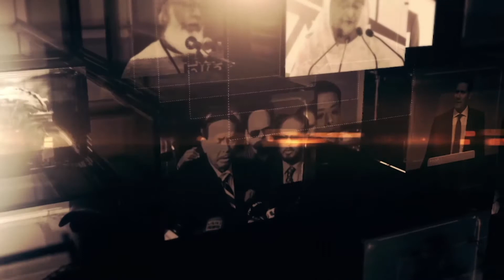EP 15 iON Rajniti 290920 Full